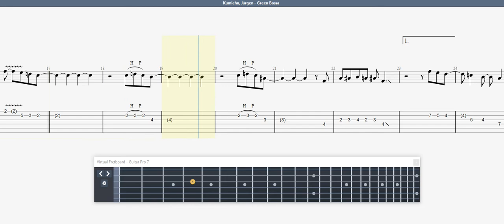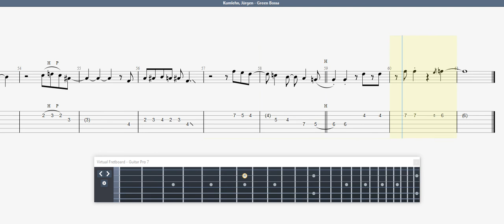Kumlehn, Jürgen Green Bossa GUITAR 1 TAB